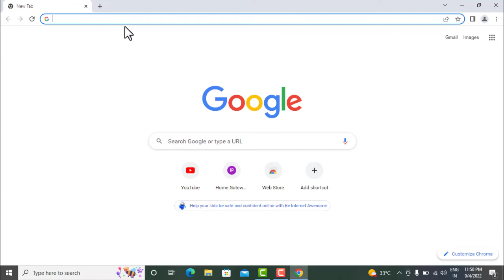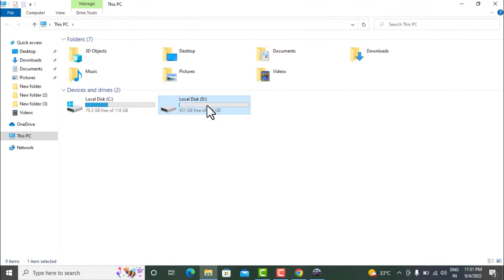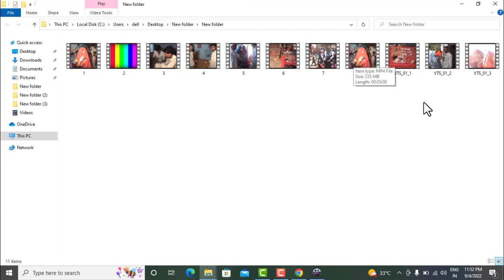How To Convert A DVD To MP4 Best Softwere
video conversion
convert any video by use vlc
vlc video convert
convert video format
vob to mp4 in vlc
vob to mp4
vob to mp4 converter
convert vob to mp4
vob file to mp4
vob to mp4 online
convert vob to mp4 online
convert vob to mp4 mac
vob to mp4 converter free
convert vob to mp4 windows 10
wondershare uniconverter tutorial
how to convert vob to mp4 format
How Do I Convert VOB to MP4 on Windows 10
UniConverter
dvd to mp4
convert dvd to mp4
convert dvd to mp4 mac
rip dvd to mp4
converter youtube mp4
converter mp3 mp4
video converter
mp4
clipconverter

dvd
convert
change
mp4
mpeg
cd
player
upload
rip
decode
dycrepter
media
save
avi
DVD
h.264
h.256
AVC
trailer
preview
H.264/MPEG-4 AVC (File Format)
File (formation)
How-to (Conference Subject)
sync
free
audio
iphone
ipod
touch
nano
classic
original
ipad
computer
digital
apple
android
transfer
hd
high definition
good quality
great quality
lossless
loss
less
1080p
definition
galaxy
samsung
copy
to
high quality
Android (Software)
ios 7
IOS (Software)